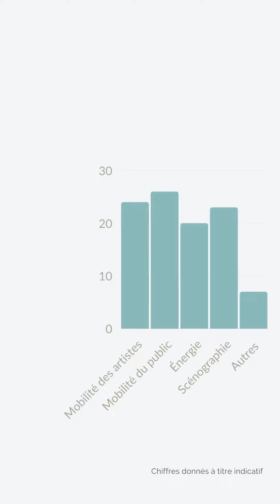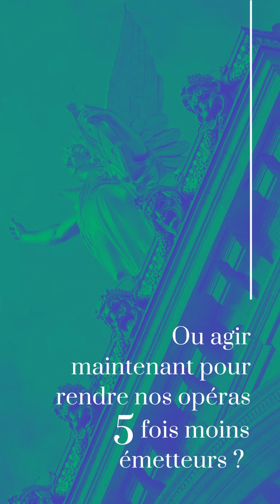#1 Think Tank BIOpera / Bilan carbone d’un Opéra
Bilan carbone d’un Opéra

Quel futur pour la culture? Les enjeux socio-écologiques? Décarboner l’Opéra? Artiste net zéro carbone?...

« Celui qui croit que la croissance peut être infinie dans un monde fini est soit un fou, soit un économiste. »

« The only people who believe in infinite growth in a finite world are madmen and economists. » Kenneth Boulding

6 limites planétaires sur 9 sont déjà franchies et représentent une menace sur la stabilité des écosystèmes mondiaux dont l’humanité dépend. Agir pour nos enfants et préserver l’Art!